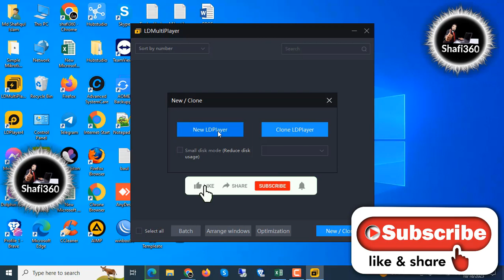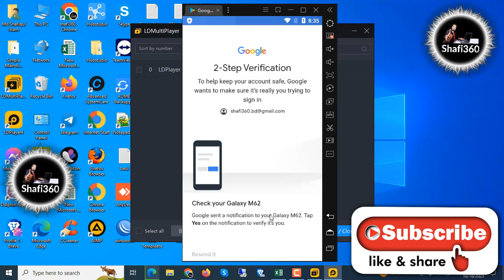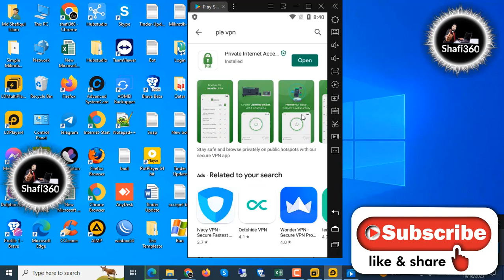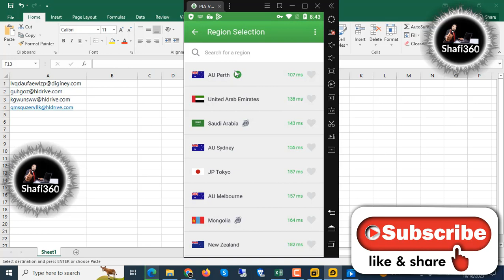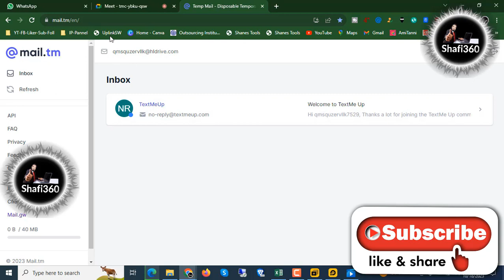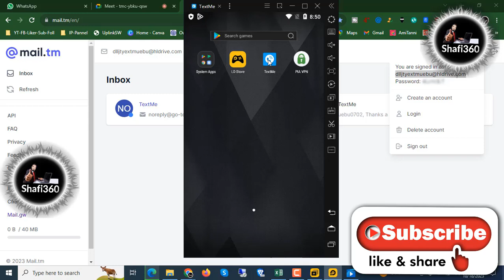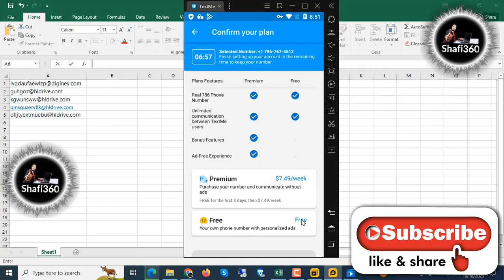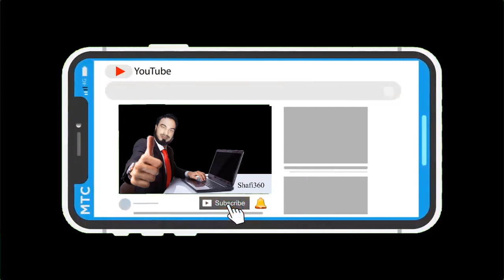How To Create Textme Account 2023 Bangla || TextMe Account Create Problem Solve 2023 || Textnow 2023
How To Create TextMe Account 2023 Bangla || TextMe Account Create Problem Solve 2023 || TextNow

Are you looking to create a TextMe account in 2023? Do you want to enjoy free texting and calling services? Look no further! In this step-by-step tutorial, we'll guide you through the process of creating a TextMe account in Bangla, ensuring that you can start communicating with your friends and family right away.

Here's what you'll learn in this video:

Account Creation: We'll walk you through the entire account creation process, from downloading the TextMe app to signing up with your preferred email or phone number.

Verification: Learn how to verify your account and explore different methods to ensure a successful verification process.

Troubleshooting: We'll address common account creation problems and provide solutions to overcome them, so you can start using TextMe hassle-free.

TextMe vs. TextNow: Discover the differences between TextMe and TextNow to help you decide which one is best for your communication needs.

By the end of this video, you'll be equipped with all the information and tips you need to create your TextMe account and resolve any issues you may encounter during the process. Don't miss out on the opportunity to enjoy free texting and calling services in 2023. Watch this tutorial now and get connected with your loved ones like never before!

Video Link / ভিডিও লিংক :

TextMe vs. TextNow
TextMe vs. Other Messaging Apps